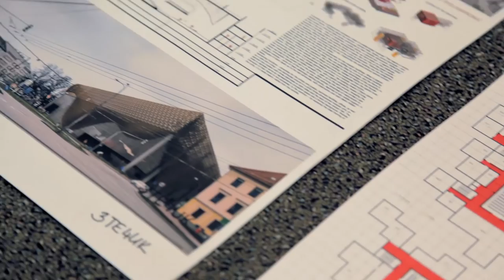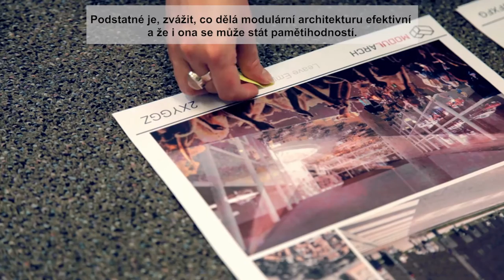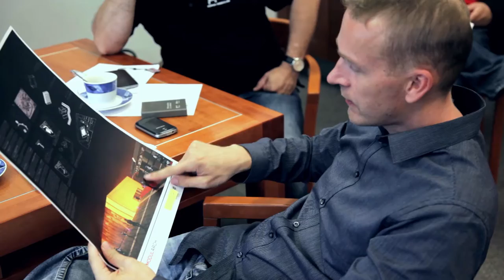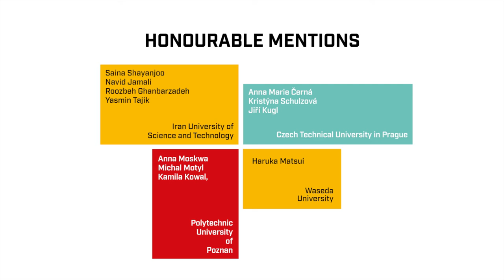The modular concert hall for the South Bohemian Philharmonic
8th Annual ideological architectural competition